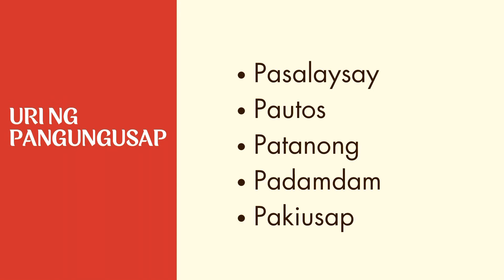Mga uri ng Pangungusap.